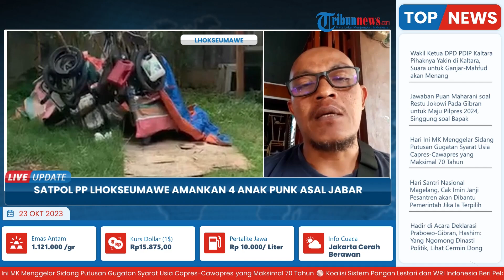4 Anak Punk Asal Jabar Ditangkap Satpol PP, bakal Dibina Ikut Pengajian Rakyat Selama 3 Bulan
Laporan wartawan Serambi News, Saiful Bahri
TRIBUN-VIDEO.COM - Satpol PP dan WH Kota Lhokseumawe telah mengamankan 4 anak punk beserta satu unit sepeda motor ekstrem di sebuah SPBU dalam Kota Lhokseumawe.

Selanjutnya, 4 anak punk tersebut dibina dengan mengikuti pengajian rakyat dasar di Balai Rehabilitasi Moral dan Akhlak Satpol PP WH dan Linmas Kota Lhokseumawe.(*)